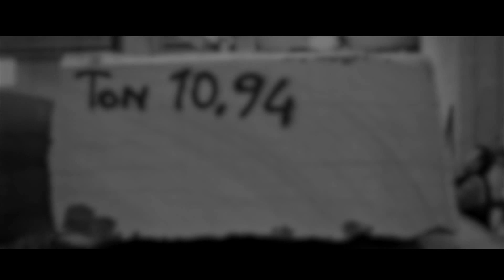Toscoquattro Anima Liquida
Making of Anima Liquida monolith basin by Toscoquattro, design Giorgio Rava, in Ceppo di Grè natural stone.